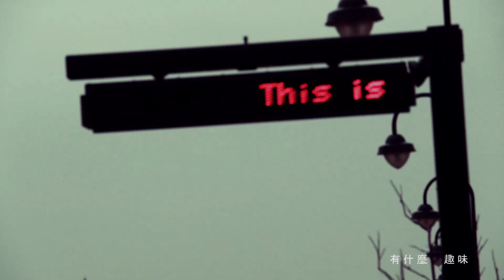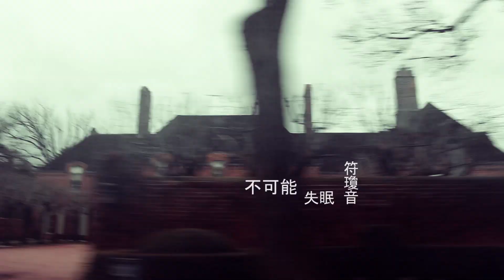符瓊音 Meeia Foo - 不可能失眠 (Official HD MV)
【跟米亞過白色情人節】
3/14(一) 米亞邀請獨一無二幸運的你/妳一起渡過白色情人節！
活動辦法:
置頂文章留言與我們分享屬於你/妳的失眠夜晚，失眠都在幹嘛？（如：喝咖啡，看電影）
Step2：於此活動貼文按「讚」並「Tag兩位好友」才符合得獎資格唷!
公布時間:
3/6(日) 20:00 我們將從參與活動的粉絲中隨機抽選一位幸運粉絲，
與米亞於3/14(一)共度白色情人節唷!!

♬選擇數位音樂平台，立即收聽與下載♬

▶ 符瓊音 不可能失眠 來電鈴聲下載資訊:
遠傳電信用戶: 手機直撥900→按1→說出「符瓊音」即可下載
不可能失眠

作詞：符瓊音
作曲：符瓊音
編曲：吳加恩
混音、錄音：小王子

不可能喝不完一杯咖啡
否則我拿什麼治療疲累
此刻清醒是最好的面對
刪除多餘的受罪

不可能哭不完一夜心碎
否則我拿什麼灌溉玫瑰
此刻繼續瘋狂還是可悲
有什麼趣味

退出那些我和你和你和他的巡演
避免說起我和你和你和他的牽連
故事說得太膚淺
心疼觀眾被詐騙
誰叫傷情版本免不了的一律千篇

回首自以為開始幸福的那個雨天
只是潛意識把多情瞬間當成永遠
誰拒絕說得太靦腆
誰誤會了愛才深陷
誰 失眠是因為暈開的眼線